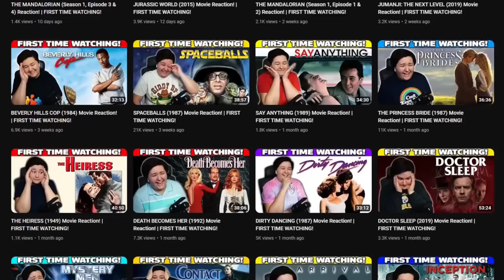Watching Lethal Weapon (1987) with @OGBReacts ! ✦ Collab First Time Watching Reaction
This is my first collab movie reaction and review with Sam, aka to our first time watching Lethal Weapon from 1987! We had so much fun watching Roger Murtaugh and Martin Riggs buddy up together in this action-packed 80s cop movie and we are so excited to watch the sequel! Mel Gibson and Danny Glover were entertaining as these characters. We especially enjoyed the saxophone music that played throughout the film.

Our reaction to Lethal Weapon 2 will be going on her channel and I will put the link here once it's there.

✦ You must bring your own copy of the film to watch along with us.

A, Absher, ADHD@64, Alex, Alyx, Andrew, Andy, AngusKhan, Austin, Ben H, Ben R, Blitzar, Bob, Braden, Brandon, BratPfanneTV, Breezy, Brian, Bruce, Bryan, Bryce, Caroline, Certified76, CheshireKat528, Christopher, Dan, David, Deegee, Dev, Donovan, Donquixote, DuckBoatJesus, Elybeans, Emily, Eric, Ethan, Fanny, Felix, Footnanking, Franz, From The 901, Galen, Gath, GenericGamer283, GoodCanadianFamilyMan, Gracie, Grumpy, Guiguioh, Gunnar, Haley, Ike, Ingemar, Isaac, Israel, Jake, Jam, James, Jamie, Jan, Jason, Jedi Mandalore, Jemrink, Jeremy, Jermy, Jesper, Jim, Joe, Joel, John B, John_s34, Jon, Jonathon, Jose, Julian, Justin, Keeley, Kelvar, Kerelon, Kevin, Khan, Kieran, KingArgaroth, Kirsten, Kris, Kristine, Kyle B, Kyle N, Liam, M.C., Marco, Mark, Matt, Mayra, Meli, Melody, Methampheminist, Michal, Michael S, Michael W, Michlale, Mike, Mitchell, Morgan, MotoDork, Mr, MrCycoBoy, MrGreatglade, Nadezda, Nathan, Nitay, O'Raine, Owen, Pacmule, Paul, Perry, Phalanx, Pink, Rhys, RichieRich, Rick, RonanRaven, Ronnie, Rune, SaphyLee, Sean, Sebastien, SnakeandNape, SpadeTwo, Spencer, SplinterTME, Steve G, Steve M, Stixan, The_Dead_Wulf, TheYed_, Tommy, Trey Gibbons, Trey Goldsworthy, Turnt, Volume, Will, William, and Yoshi1990!

⏰ TIMESTAMPS:
00:00 - Intro
02:12 - Movie Reaction
47:26 - Thoughts & Review